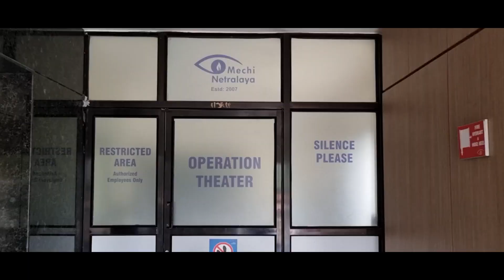State of Art Operating Facility @ Mechi Netralaya Eye Hospital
State of Art Operating Facility @ Mechi Netralaya (Eye Hospital), Kakarvitta, Nepal.